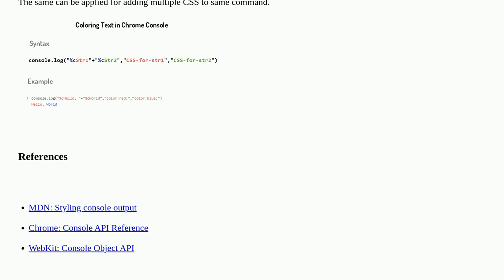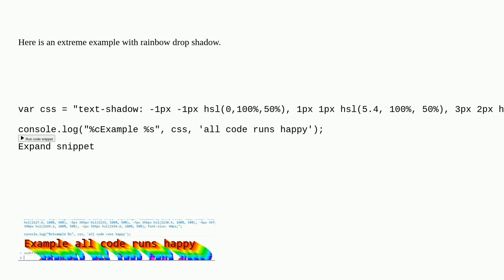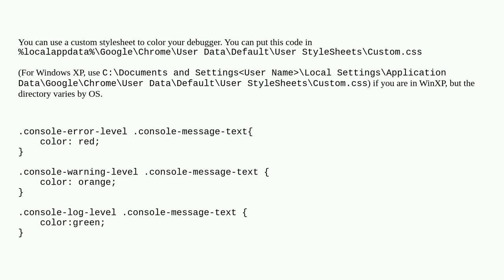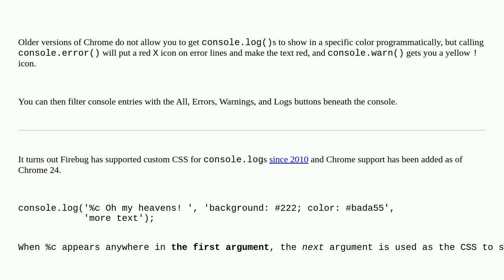Colors in JavaScript console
A special thanks goes out to the awesome community

  javascript console google-chrome google-chrome-devtools